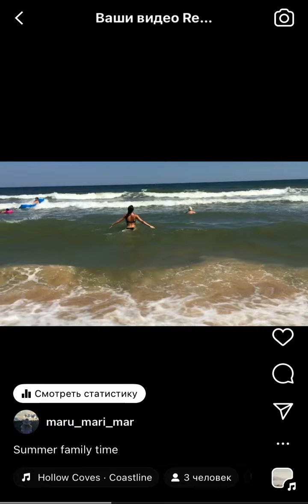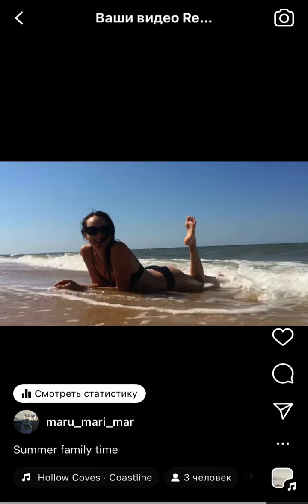Summer family time